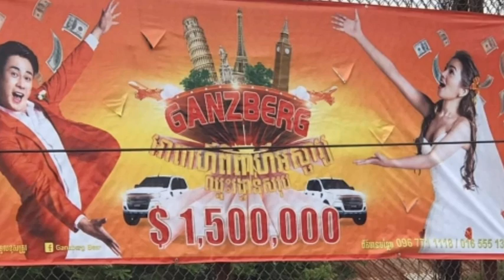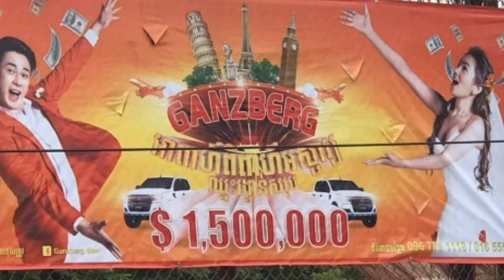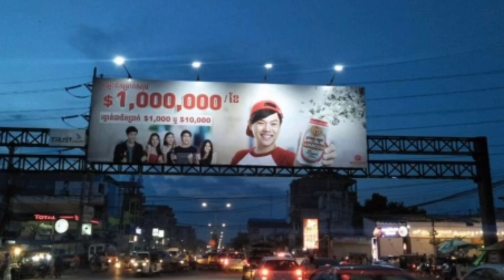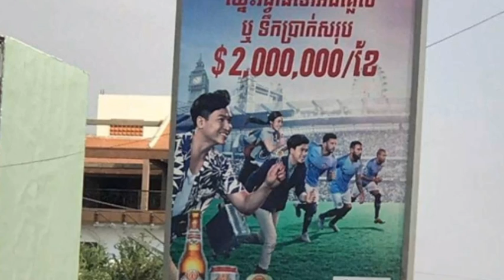គាំទ្រទេ ក្រសួងពាណិជ្ជកម្ម ថានឹងឈប់ឲ្យផ្សាយពាណិជ្ជកម្មស្រាបៀរ តាមទូរទស្សន៍ និងទីសាធារណៈ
Supporters of the Commerce Ministry will stop advertising beer and TV advertising.